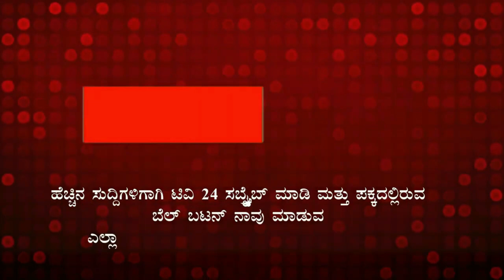ಕೊನೆಗೂ ಸಾವನ್ನು ಗೆಲ್ಲದ ವಿಧಾನ ಸಭೆ ಉಪಾಧ್ಯಕ್ಷ , ಶಾಸಕ ಮಾಮನಿ ಸಾಹುಕಾರ. |Anand mamane|savadatti MLA|tv24pro